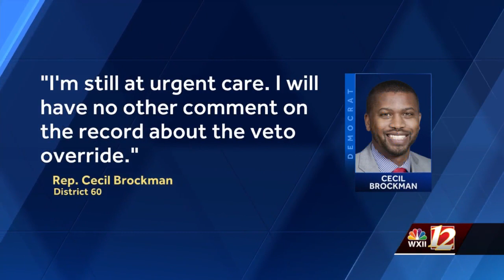NC Republicans override Governor's veto on pistol permits... Guilford Co. Democrat misses key vote.